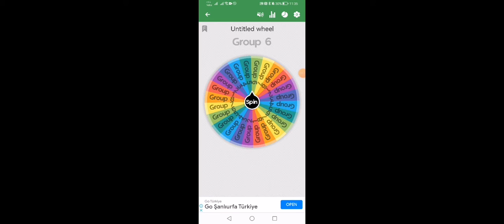Alphabet viewer voting 4